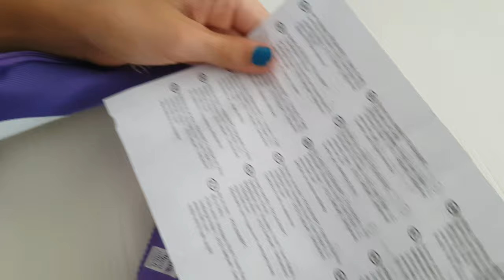Milka Pencil Case - Pen Holder Unboxing 2021